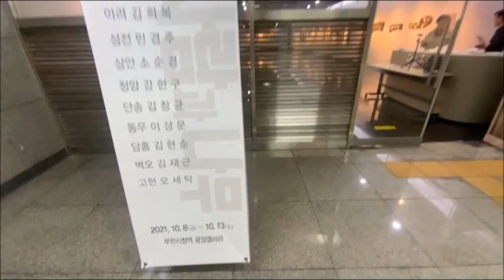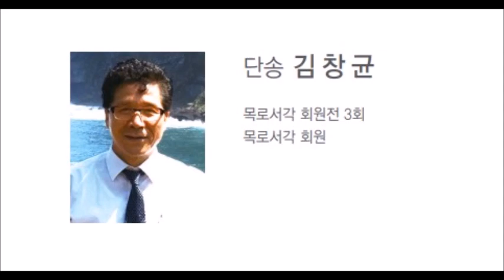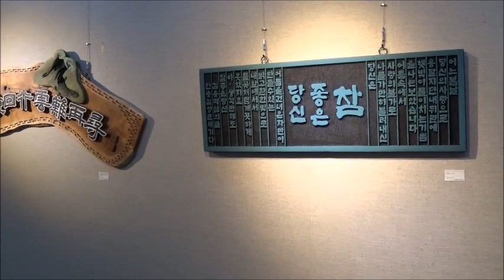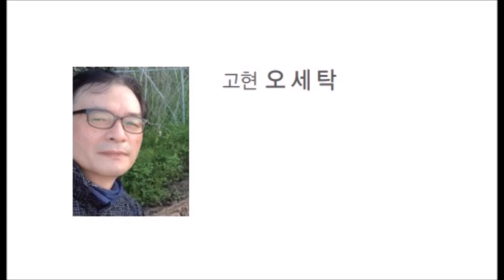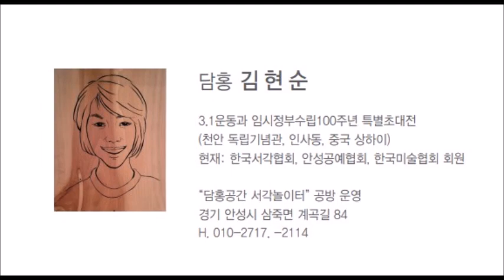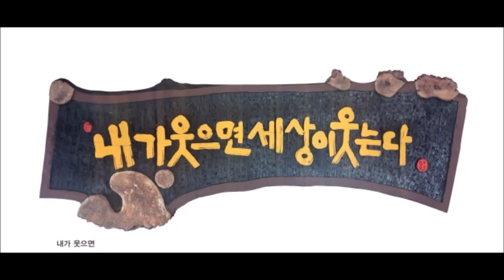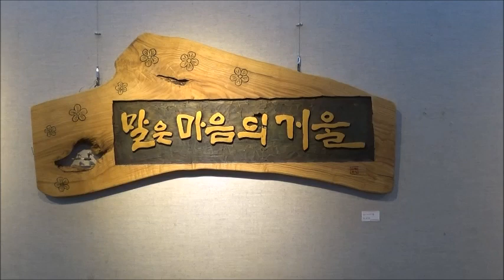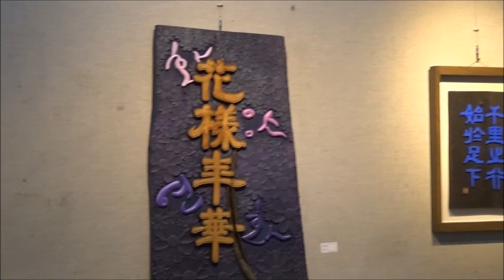제16회 목로서각 회원전 / 사람과 나무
제16회 목로서각 회원전 / 사람과나무 ( 人 + 木 - 休 )
부천시청역갤러리 / 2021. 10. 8 ~ 10. 13

아려 김희복,   성전 민경주,   상안 소순경,    청암 강헌구,     단송 김창균,
동우 이상운,   담홍 김현순,   벽오 김재곤,    고헌 오세탁,